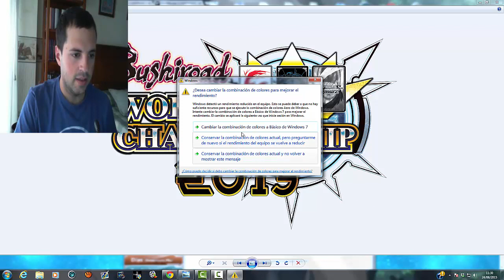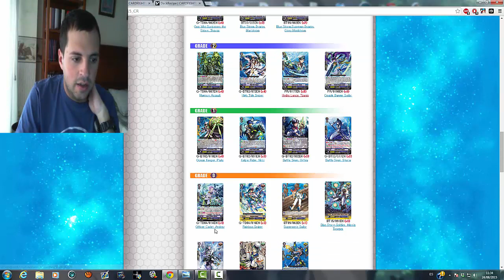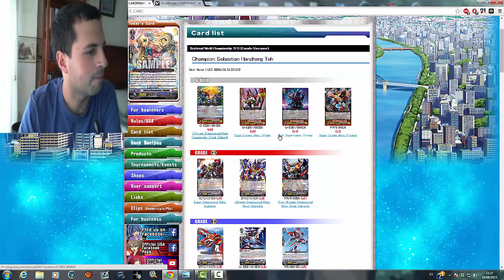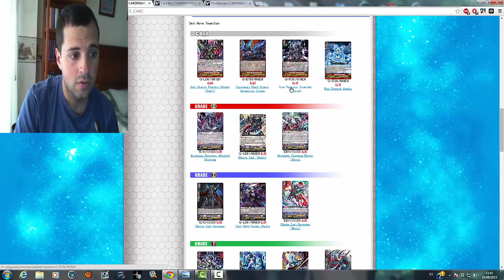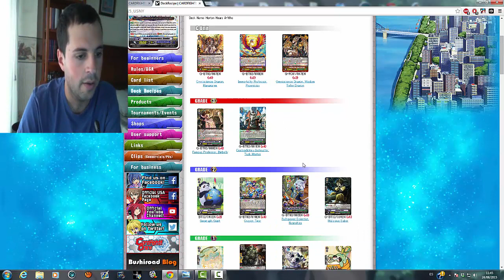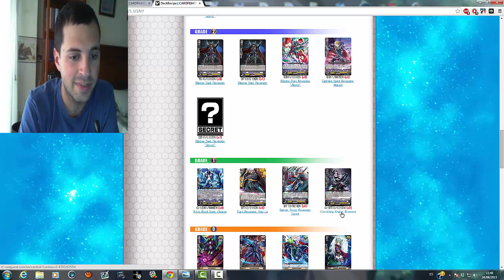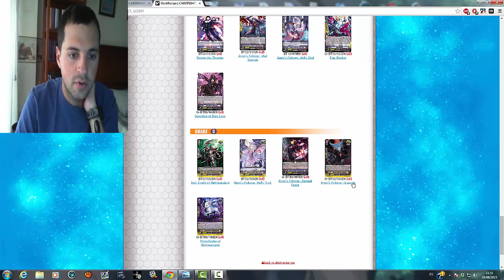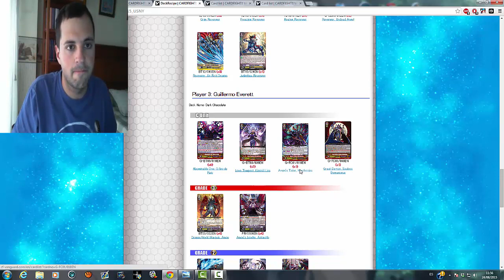bushiroad world championship 2015: Puerto Rico,Vancouver y New York